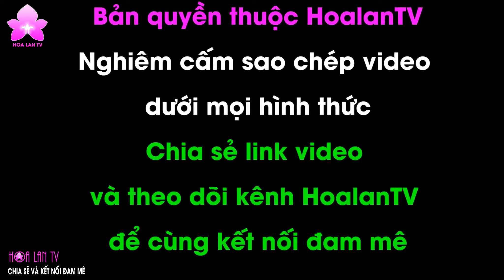HoalanTV: Lan Da Báo Đẹp Thơm, Chơi Vui Coi Chừng Nghiện!